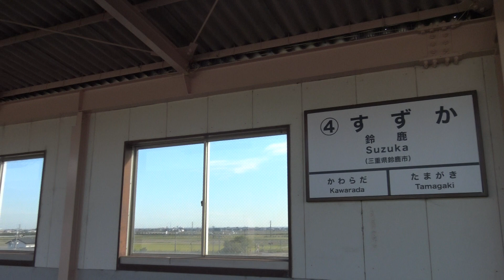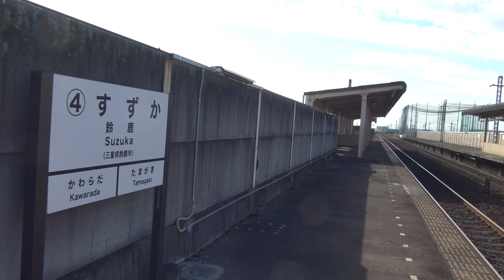伊勢鉄道伊勢線の鈴鹿駅構内の風景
伊勢鉄道伊勢線の鈴鹿駅構内の風景です。
伊勢鉄道伊勢線の鈴鹿駅は高架区間にある高架駅となり、複線区間における対向式ホームとなっています。
鈴鹿市の市街地にありますが、駅周辺には高い建物が無いため高架のホームからは遠くまで景色を見渡すことができ、線形の良い伊勢鉄道の一直線区間にあるので、両方面とも線路が蜃気楼で揺れているほどはるか先まで見通せます。